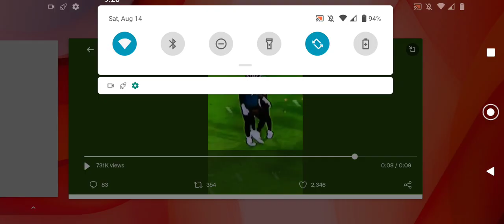Tim Tebow greatest play